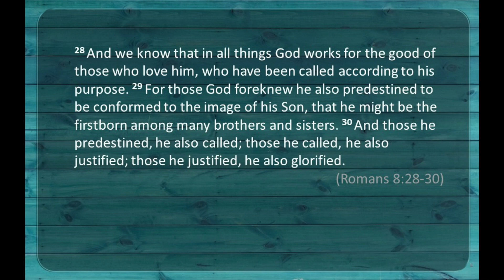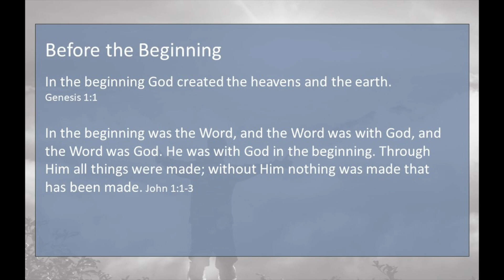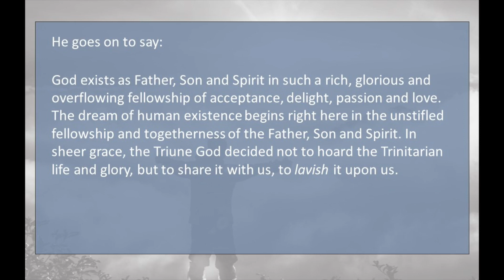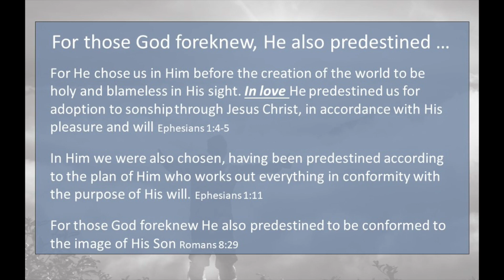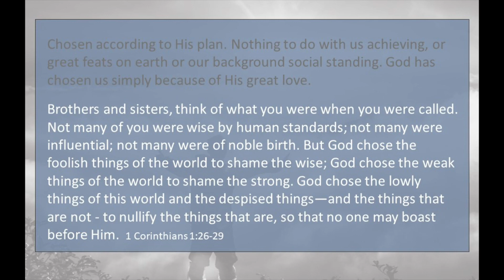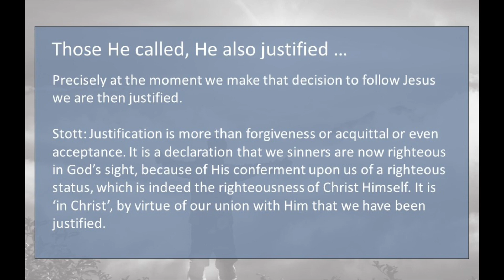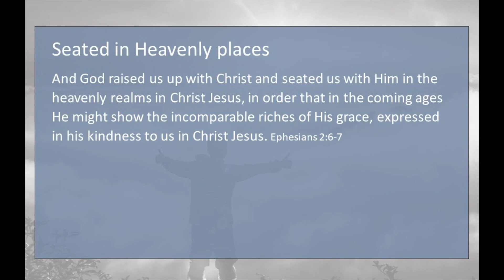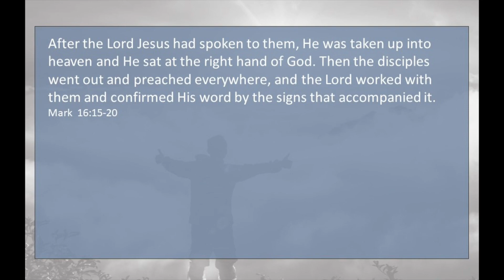Our Salvation from Heaven's Perspective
A video in which Geoff Vaine explores the fact that according to Romans 8:30 those in Christ are already Glorified.